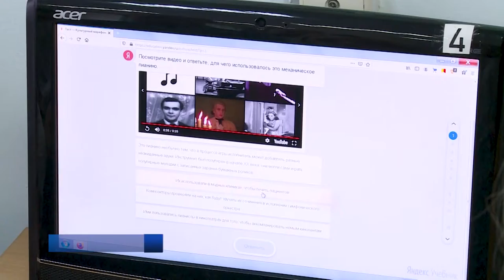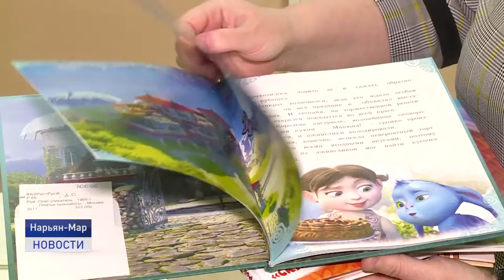ЧИТАЕМ С ДЕТСТВА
Второго апреля во всем мире отмечают Международный день детской книги. В центральной библиотеке Ненецкого округа собран большой фонд литературы для маленьких книголюбов.